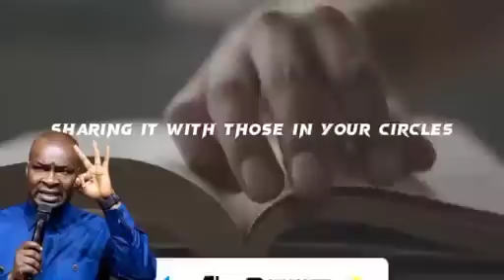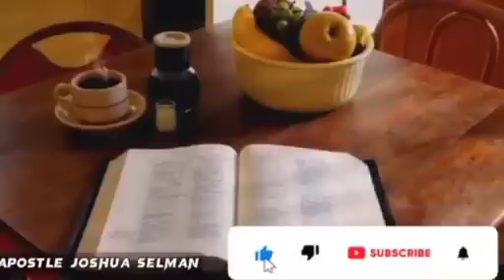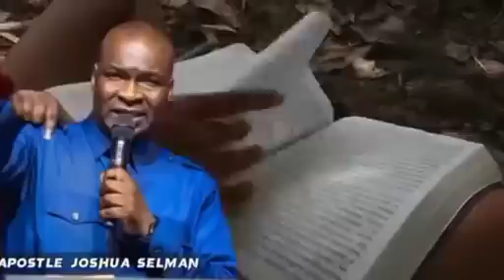HOW TO PRAY IN THE SPIRIT EVEN IF YOU ARE WEAK | APOSTLE JOSHUA SELMAN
For easy access to messages shared on this page, search for:

joshua selman
koinonia abuja
koinonia global
koinonia videos
Koinonia global apostle joshua seiman
sbhic connect
selman'â€™s videos
online sermons
commanding results
koinonia messages
apostle selman
koinoniasermons2021
koinoniawatchtv
koinoniasermons